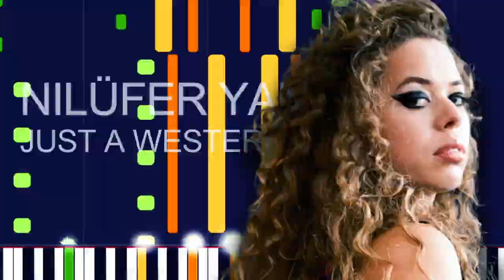Nilüfer Yanya - JUST A WESTERN (PRO MIDI FILE REMAKE) - "in the style of"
Full MIDI download specifications:

Channel 01: Guitar Harmonics - 17 notes
Channel 02: Electric Bass (finger) - 990 notes
Channel 03: Acoustic Guitar (steel) - 3738 notes
Channel 04: Acoustic Guitar (steel) - 3738 notes
Channel 05: Pad 2 (Warm) - 66 notes
Channel 06: Harpsichord - 25 notes
Channel 07: French Horn - 16 notes
Channel 08: French Horn - 18 notes
Channel 09: SeaShore - 91 notes
Channel 10: Drums - 3692 notes
Channel 11: Voice Oohs - 54 notes
Channel 12: Voice Oohs - 102 notes
Channel 13: Choir Aahs - 467 notes